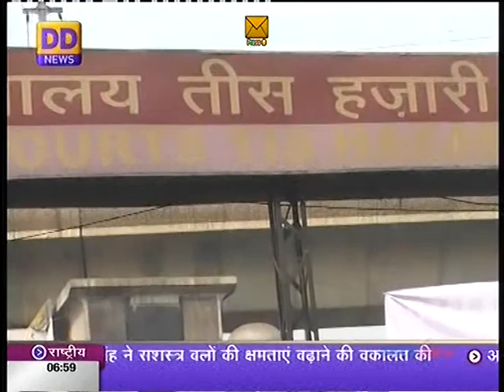Sanskrit News, DD News 23-11-2013 संस्कृतवार्ताः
Daily Sanskrit News on Indian channel-DD News & DD National in India morning at 6-55am to 7-00am
             संस्कृतवार्ताः --- प्रातः - 6:55 तः 7:00 - पर्यन्तम्- --- दिनाङ्कः---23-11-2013

प्रवाचकः --सुनीलजोशी